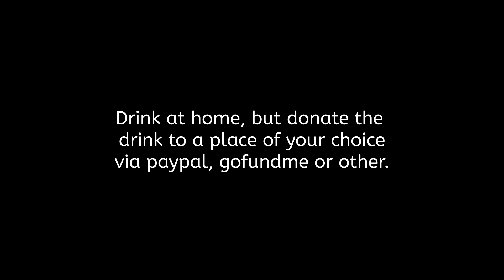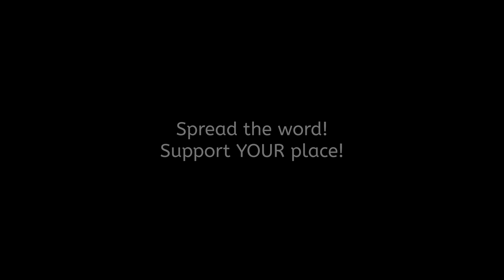Others talk, we drink! Support your local Metal- and Rockbar!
Some days ago, we already wrote a blog about how to support bands and organizers in these serious and grieve times. Now we want to specifically adress the metal- and rockbars, which are threatened by the Corona-crisis. While being forced to shut down, the costs like rent, insurance, tax, loans, staff etc. still have to be paid and are slowly draining the blood out of the places. There is basically only one solution: DRINK!

As you are most likely also already being forced to stay at home or might be forced in the near future, we bet a lot of you stock some nice beer, soft drinks and other beverages. But how about to spend a little extra to return the favour of „Double-Time“ and „Happy Hour“ that you have enjoyed so so often in your most favourite place?

We founded a FB-Group and asked OUR most favourite places to send us their paypal so you can decide if you want to support them! This way, you can ease the pain of your bar and maybe it can re-open when this shit is over!

You want to support your place? Just join the FB group and post your most favourite place and maybe a video of you, drinking/donating to this metal/rock club, pub or bar!